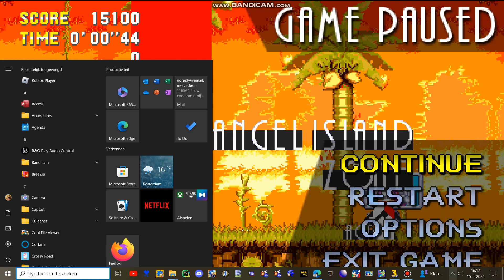sonic 3 air mods gameplay amy galore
well ive decided to upload this because of why i didnt do this earlier